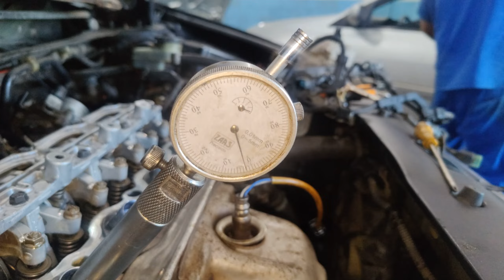MISTUROU ÓLEO NA ÁGUA DO NEW CIVIC 1.8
Seja um PATROCINADOR do CANAL dê o seu APOIO com o VALEU DEMAIS!

HC Oficina Mecanica, especializada em mecanica geral, injeção eletrônica, elétrica, suspensão, freios e serviços especiais como adaptações, preparações e coisas do gênero.  Faça-nos uma visita, estamos situado em Santo Antonio de Jesus na Bahia, na rodovia BR101, KM265, ou então nos consulte pelos cel: 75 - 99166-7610 Whatsapp.